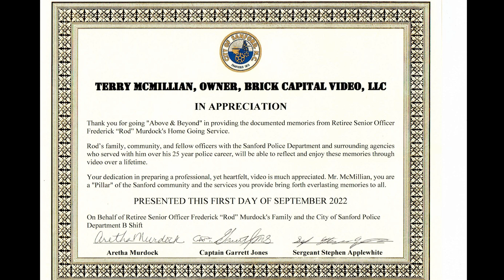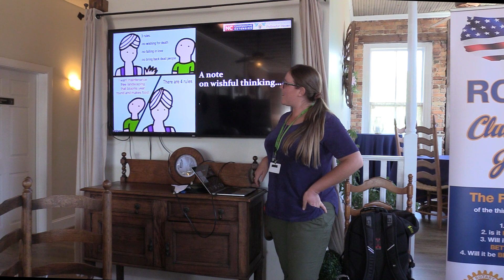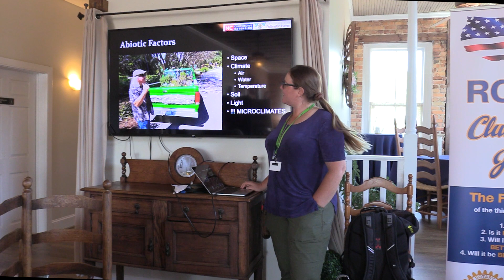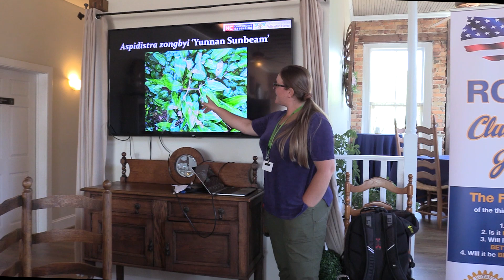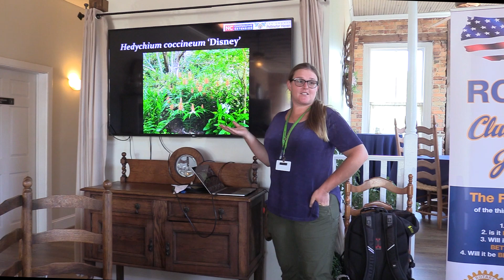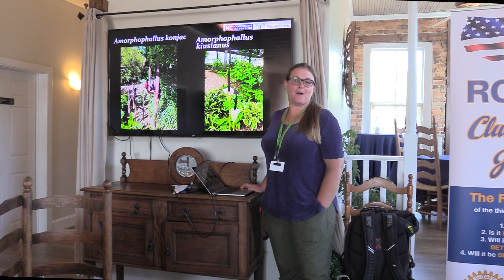Rotary Club Sept 22, 2022